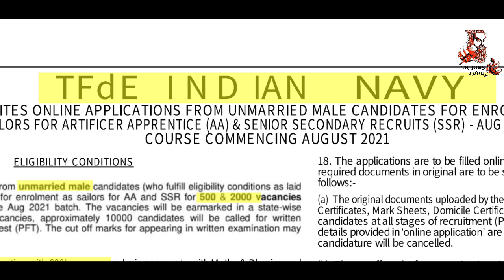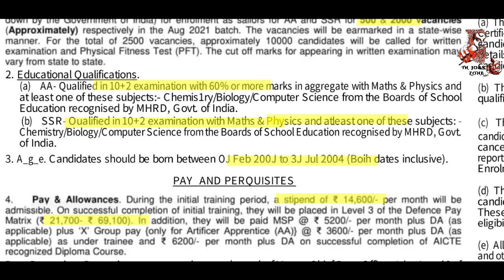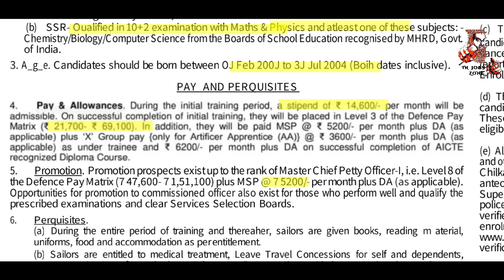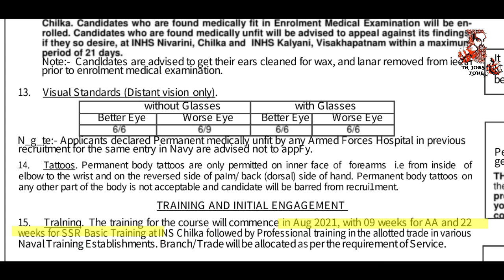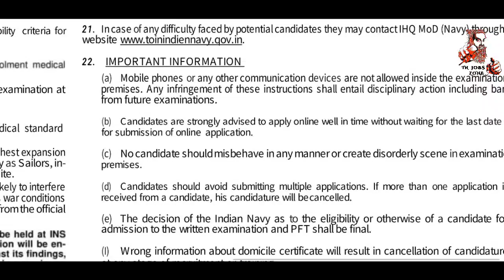12 ஆம் வகுப்பு தகுதிக்கு நிரந்தர அரசு வேலைவாய்ப்பு 2021 | 2500 Indian navy recruitment 2021 in tamil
12 ஆம் வகுப்பு தகுதிக்கு நிரந்தர அரசு வேலைவாய்ப்பு 2021 | Indian navy 2500 recruitment 2021 in tamil